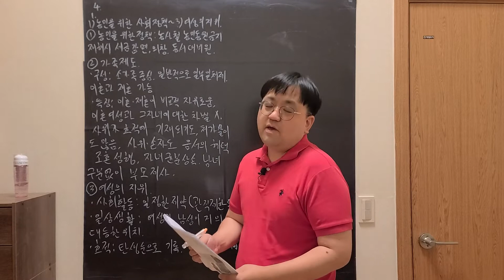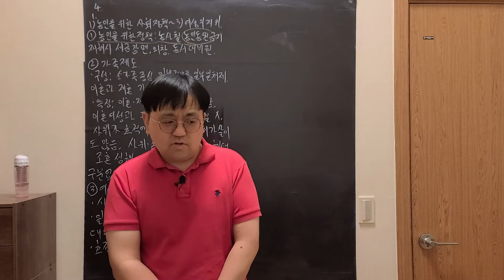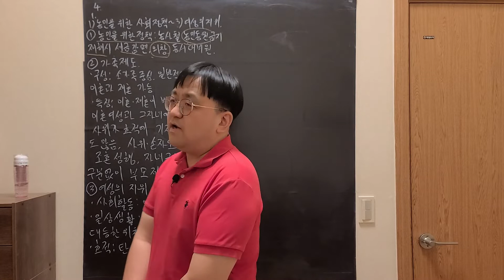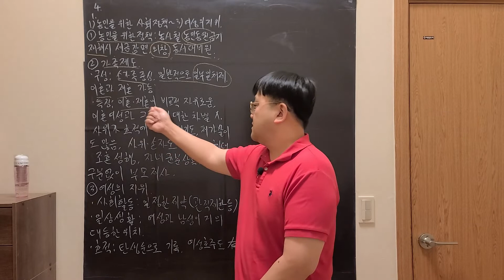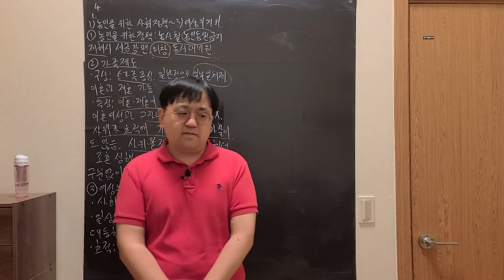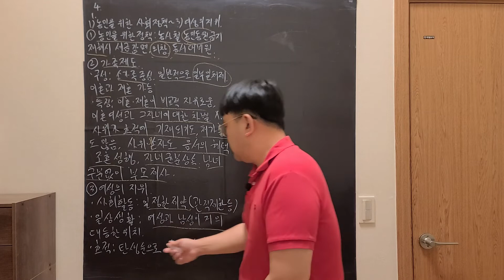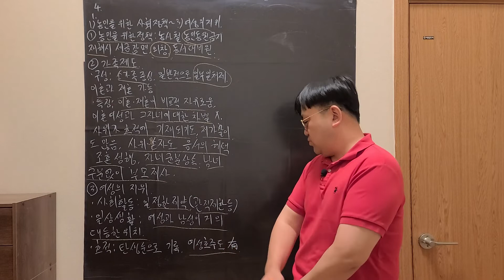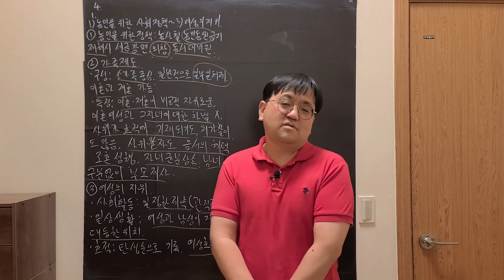(2015개정교육과정 역사2 3학년) 29강 고려의 사회 모습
고려의 사회 모습에 대한 내용입니다.